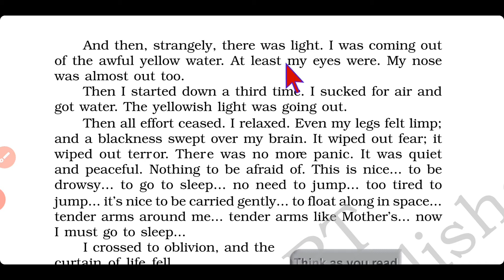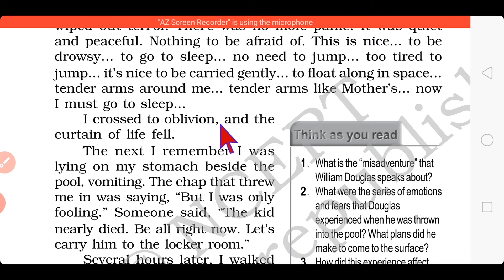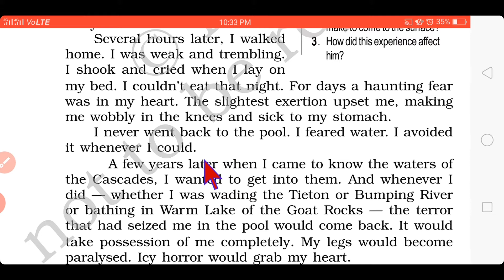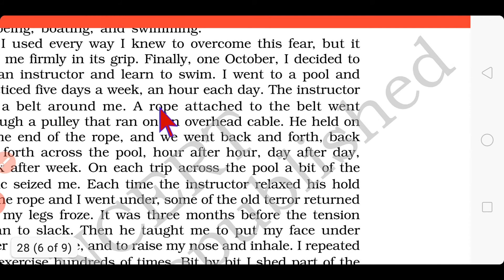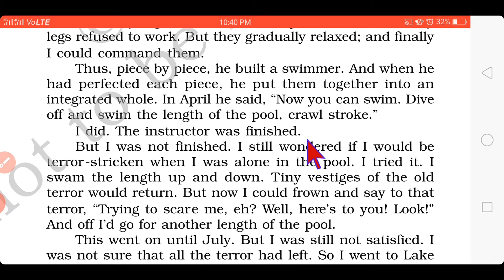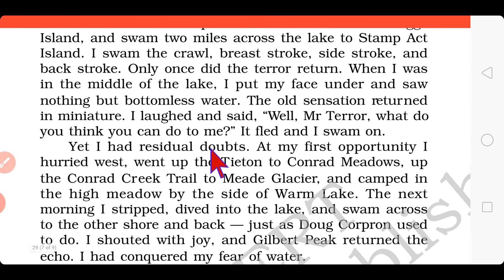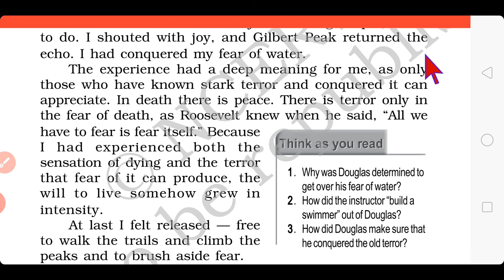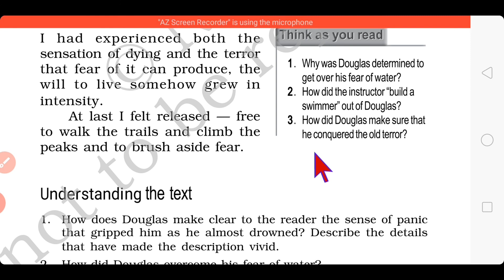Deep Water by William Doughlas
PART-2   Class XII